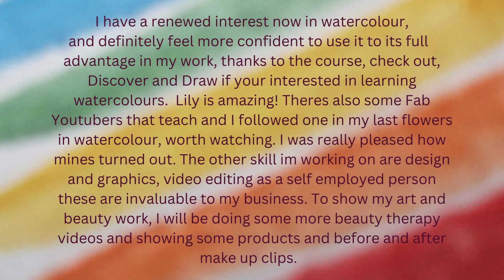Art and Design Enjoy the Process! its a journey like Life itself.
Im a mobile beauty therapist and also a consulatant for Neals Yard, I love their organic products and use them in my facials, pedicures, Aromatherapy and manicures, I use natural and cruelty free products in all my treatments. I cover the Inverness area and sometimes out with, covid did affect my mobile beauty business with all the lockdowns and restrictions, masks etc, however things have really improved now, and I am providing a mobile beauty service and have regular clients, when I have some time available, I create Art and I sometimes sell it!
To see some of my creations you can see past videos or my folksy online shop if you want to browse, or buy an item. I have seaglass pendants and seaglass hangings for sale and will be adding more. To view and buy my art click on this link

 many items reduced!??**

Mobile Beauty Therapist services, for ladies in the highlands
Mixed Media Artist on Twitter

presence pendants on Facebook
Art cards by Janine Joy on Facebook
Ive recently set up a shop on Redbubble and will be adding to it every day. check out some of the designs you get some great unique designs from independent artists and designers.

As well as enjoying beach combing, nature photography and art...Im a mobile beauty therapist and also a consulatant for Neals Yard, I love their organic products and use them in my facials, pedicures, Aromatherapy and manicures, I use natural and cruelty free products in all my treatments. I cover the Inverness area and sometimes out with, covid did affect my mobile beauty business with all the lockdowns and restrictions, masks etc, however things have really improved now, and I am providing a mobile beauty service and have regular clients, when I have some time available, I create Art and I sometimes sell it!
To see some of my creations you can see past videos or my folksy online shop if you want to browse, or buy an item. I have seaglass pendants and seaglass hangings for sale and will be adding more. To view and buy my art click on this